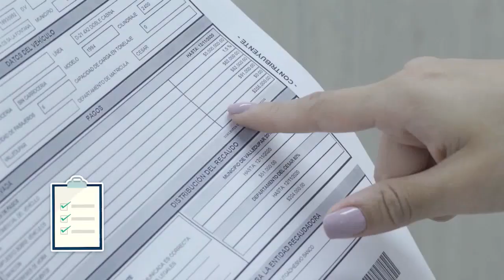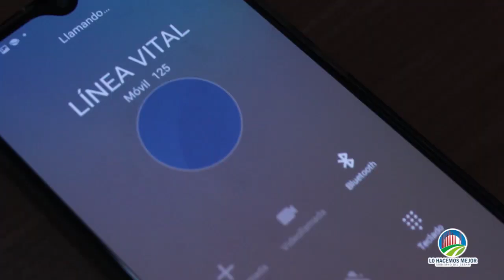RTA NOTICIAS 4 DE DICIEMBRE 2020